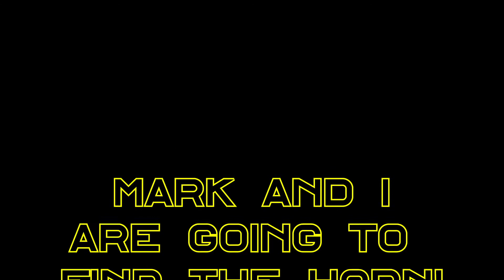Trip To Find The Horn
Do you ever drive past public art and wonder how you get near it? Today me and Mark visit The Horn near Heart of Scotland Services on Glasgow’s M8 motorway. I’ve driven past it so many times and wondered how I can stand next to it. This is how!